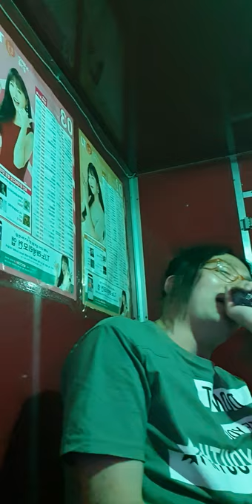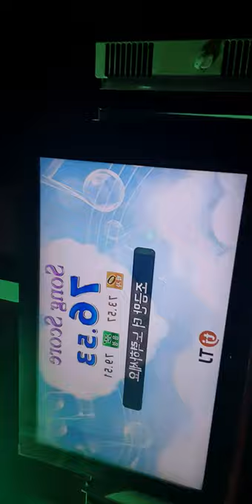태사자-애심-오락실노래방-서종민-2019-06-02